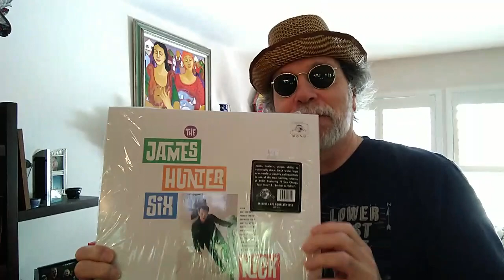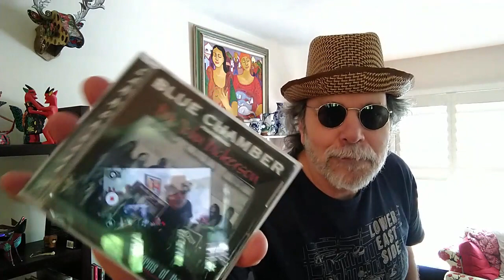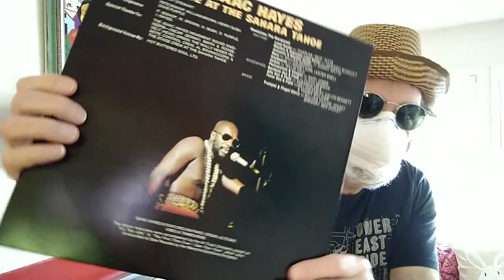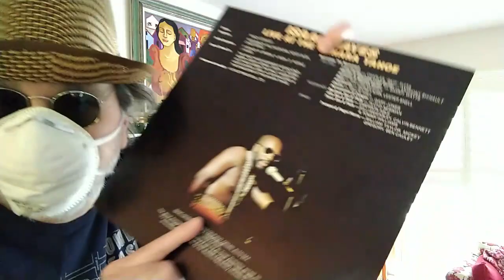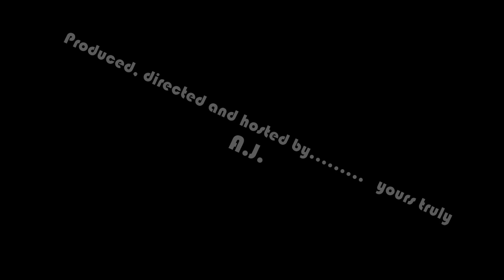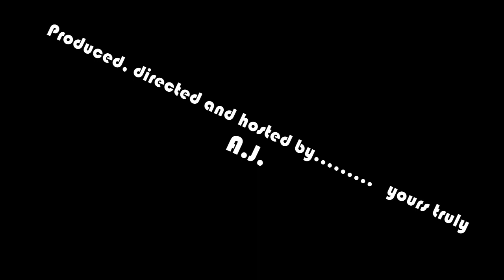Pandemic Radio Show#1